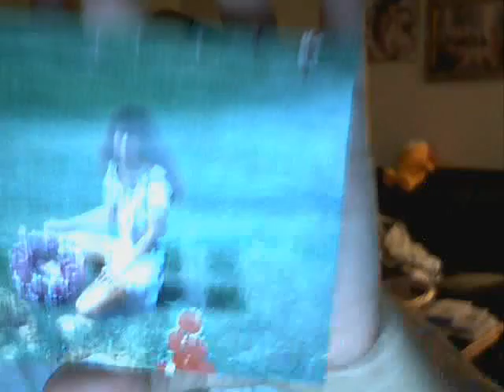Re: An Eating Disordered Perception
The way I feel too...